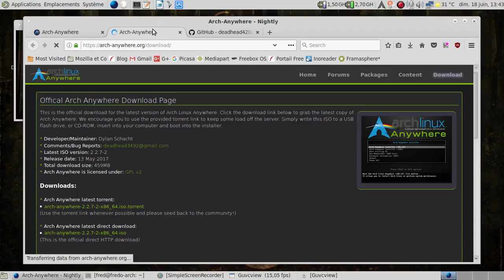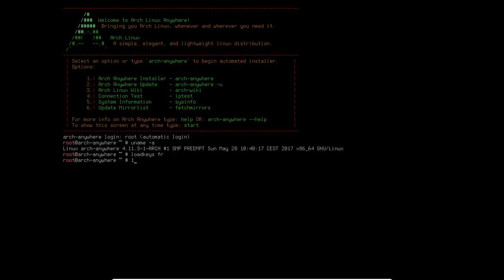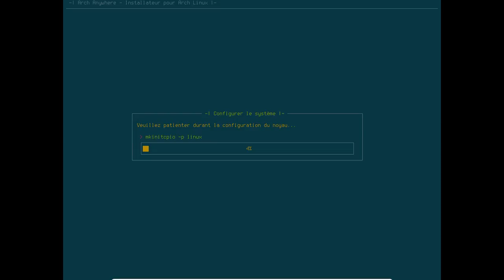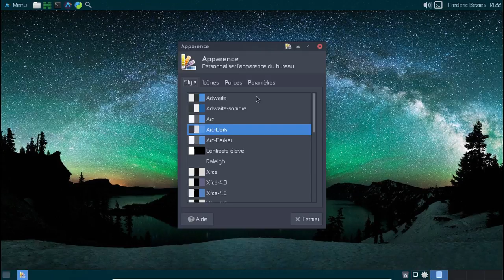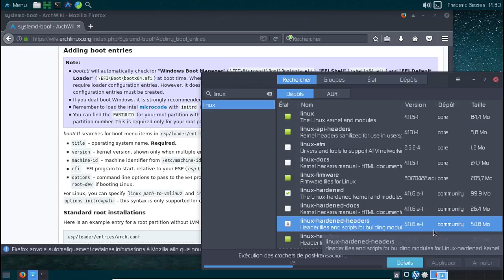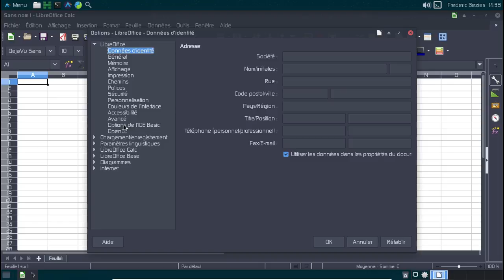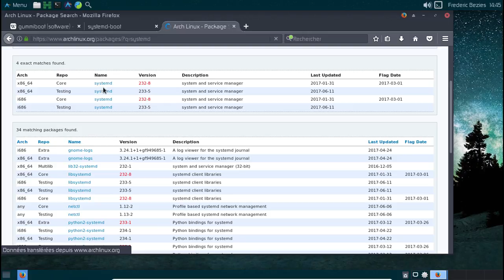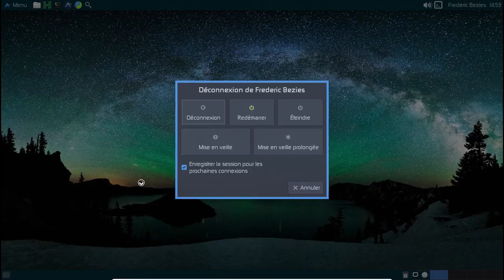Un aperçu de l'installateur Arch Anywhere 2.2.8 - deuxième !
Comme la version 2.2.8 tarde un peu, autant faire une mise à jour de la première vidéo :)

Note : Arch-Anywhere est un installateur pour Archlinux, distribution dédiée aux linuxien(ne)s ayant déjà pas mal d'expérience dans le monde du logiciel libre. C'est clair ?

Horodatage :

00:39 : allons sur le site d'Arch-Anywhere
00:43 : la version 2.2.7 est sortie le 13 mai 2017
00:57 : fouillons le dépot git
02:05 : clonons le git...
02:27 : ...et copions l'ISO d'installation pour Archlinux du mois de juin 2017 :)
02:50 : lançons le script de création d'image ISO
03:21 : première mise en pause de la vidéo
03:22 : 8 minutes plus tard dans la vie réelle
03:53 : que l'image ISO est lourde :)
04:45 : lançons VirtualBox
04:56 : ajout d'une machine virtuelle avec comme modèle Archlinux
05:30 : finalisation des réglages
06:07 : lancement de l'ISO...
06:09 : systemd-boot anciennement Gummiboot en action
07:31 : ça démarre enfin après un long moment de solitude :)
08:02 : arch-anywhere est chargé. Reste plus qu'à le lancer :D
08:28 : bienvenue sur Arch-Anywhere :)
08:59 : la question qui tue :)
09:05 : choix des miroirs
09:21 : choix du clavier
09:41 : choix de la localisation
09:50 : choix du fuseau horaire
09:58 : au tour du partitionnement
10:19 : oui, je veux quand même le support de l'UEFI, merci :)
10:45 : choix du noyau à installer
11:09 : choix du shell
11:16 : c'est pas barbatruc mais bricabrac, oups !
11:34 : choix du gestionnaire de démarrage
12:02 : l'embarras du choix. Quelque chose comme 9 environnements et 8 gestionnaires de fenêtres...
12:45 : choisissons Xfce à la sauce Arch-Anywhere
12:52 : on complète la logithèque...
15:14 : le résumé de l'ensemble des paquets à installer...
15:36 : deuxième mise en pause de la vidéo
15:37 : 9 minutes plus tard dans la vie réelle
17:03 : le système finit de s'auto-configurer
17:19 : nom de la machine, SVP ?
17:32 : ajout d'un compte utilisateur classique
17:48 : passons en chroot
17:55 : finissons la configuration de l'utilisateur...
18:05 : ...et désactivons le dépôt Arch-Anywhere
18:48 : premier démarrage sur l'Archlinux fraichement installée
19:11 : oh, un lightdm :)
19:31 : configurons Pamac...
20:12 : c'est quoi arch-wiki-cli ?
21:37 : ajoutons cups par exemple
22:09 : et hplip pour les imprimantes HP
22:40 : un thunar fonctionnel et complet :)
23:08 : installons ntp...
24:04 : tiens, c'est le thème arc qui est à la mode ?
24:25 : activons cups !
24:53 : oups, ntp n'est pas installé...
25:10 : installons ntp, deuxième :)
25:30 : python2-pyqt5 ou python-qt5 pour hplip ?
26:05 : patientons en lançant The Gimp...
27:10 : oups, je me suis trompé pour le support de l'interface graphique de hplip :(
28:05 : oh, un hplip fonctionnel...
28:20 : tiens, mon imprimante est détectée, joie !
29:27 : même si ça a été un peu long, l'imprimante est reconnue et ajoutée :)
29:40 : allons sur le wiki d'Archlinux...
30:21 : la page de systemd-boot
30:52 : rajoutons le support du noyau linux-hardened
32:25 : utilisons virtualbox-guest-dkms pour avoir un affichage fonctionnel avec VirtualBox...
32:42 : rajoutons l'entrée pour linux-hardened en copiant le fichier de configuration d'origine...
34:05 : modifions le fichier de configuration fraichement copié...
34:56 : un fichier prêt à l'emploi... Plus qu'à le tester !
36:37 : deux entrées dans systemd-boot !
36:47 : démarrons sur le noyau linux-hardened...
37:35 : la machine virtuelle a démarré sur le noyau linux-hardened, super !
37:44 : recommençons la manipulation pour le noyau linux-lts !
37:48 : rajoutons quodlibet et smplayer
38:17 : vérifions que le paquets multimedia-codecs a bien installé ce qu'il faut...
38:52 : lançons LibreOffice Calc
38:55 : oh, un Quodlibet qui se lance :)
39:34 : activons les fonctionnalités expérimental...
39:57 : oh, un LibreOffice avec des rubans à la sauce MS-Office 2007 et suivants :)
40:42 : ajoutons le noyau linux-lts
41:19 : on s'occupe de systemd-boot et des fichiers de configuration à créer...
44:17 : et un troisième noyau disponible, un :)
44:59 : que c'est beau l'informatique quand ça fonctionne !
46:00 : la page officielle de systemd-boot anciennement gummiboot
47:27 : essayons de migrer l'installation sur les dépôts testing par curiosité :)
47:50 : on va lancer la mise à jour en serrant les fesses et en croisant les doigts :)
50:50 : faisons mumuse avec GNU/Emacs le temps que la mise à jour se termine :)
53:51 : et si on démarrait sur le noyau linux 4.11.6 fraichement installé via le dépôt testing ?
54:36 : que j'aime l'informatique quand ça fonctionne !
54:50 : conclusion